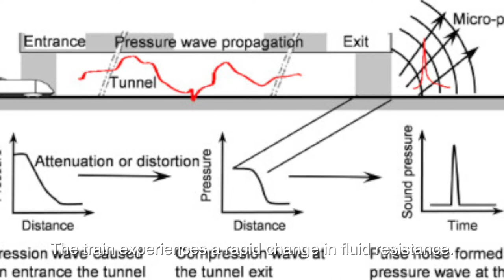Kingfisher | Bullet train Inspired by the Kingfisher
The Japanese Shinkansen travels at 150-200 mph.
It currently carries millions of passengers annually.
However, the Shinkansen passes through many tunnels in dense residential areas.
Kingfisher was well suited to the solution criteria they defined.
With this information, the engineering team designed a new train series with a kingfisher's beak motif.
The result was satisfactory that conforms to noise level standards.

© Licence ▼